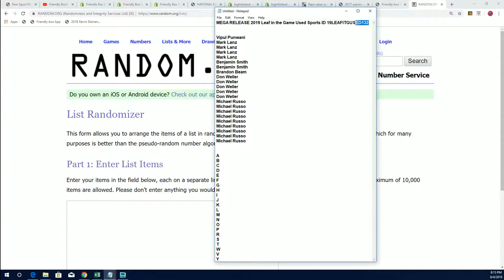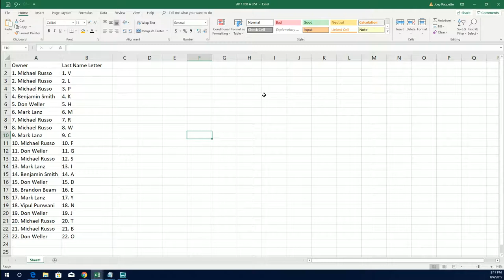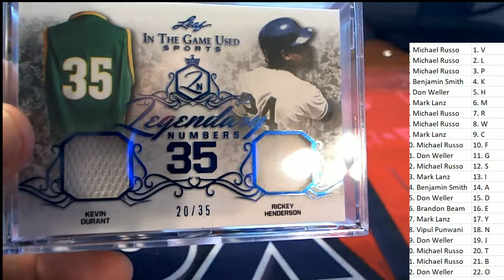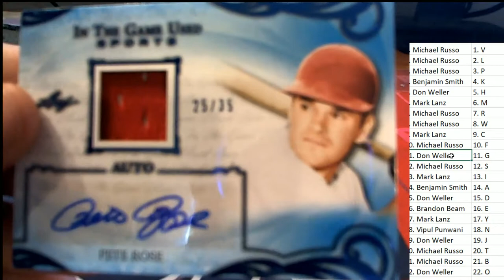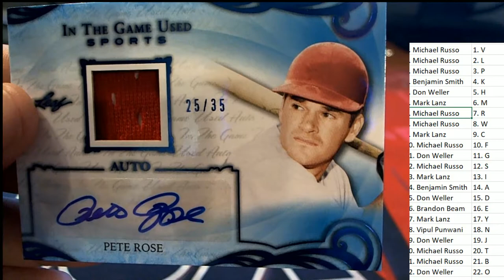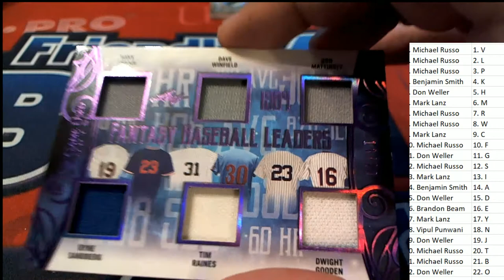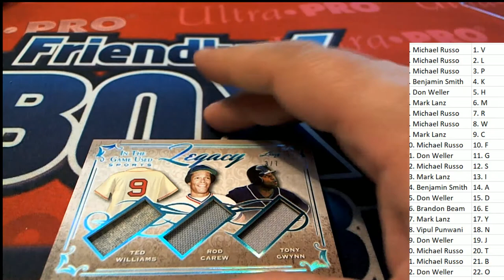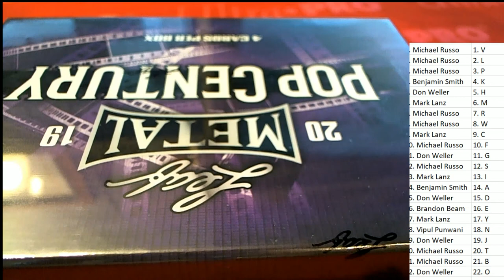2019 Leaf in the Game Used Sports ID 19LEAFITGUSED132